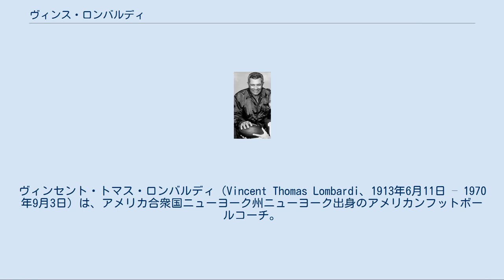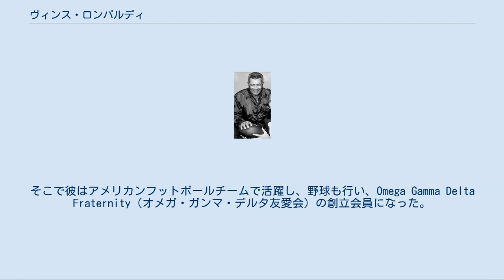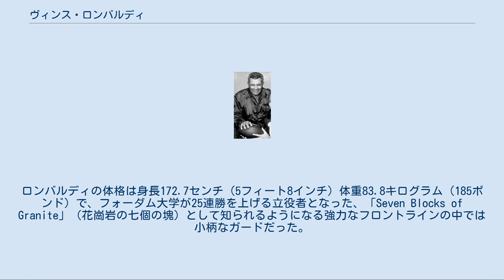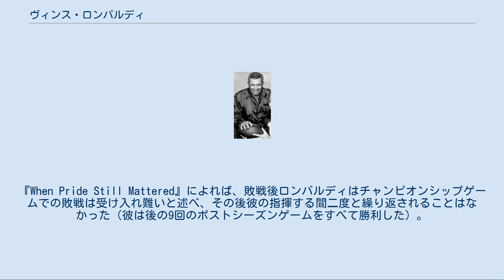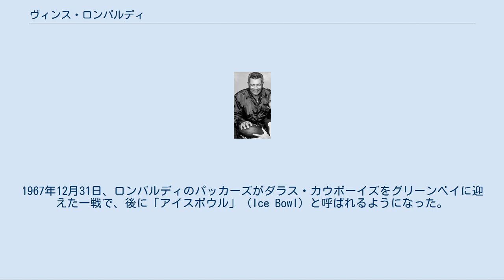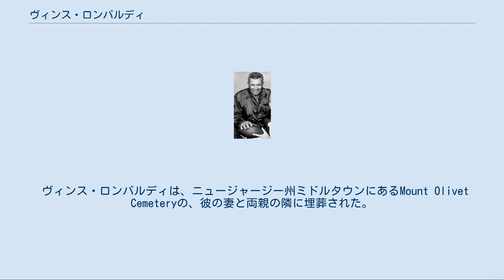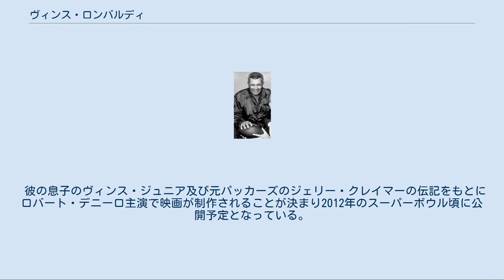ヴィンス・ロンバルディ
グリーンベイ・パッカーズ関連人物
ワシントン・レッドスキンズ関連人物
ヴィンセント・トマス・ロンバルディ（Vincent Thomas Lombardi、1913年6月11日 – 1970年9月3日）は、アメリカ合衆国ニューヨーク州ニューヨーク出身のアメリカンフットボールコーチ。
1959年から1967年の9シーズンに渡りNFL グリーンベイ・パッカーズのヘッドコーチを、1969年シーズンにワシントン・レッドスキンズのヘッドコーチを務めた。
ヘッドコーチとして通算で105勝35敗6分け、勝率.750（NFLの方針で引き分けは無視）という成績を収め、負け越したことはなかった。
彼がパッカーズを率いたポストシーズンでの通算成績は9勝1敗で、その間に5度のリーグチャンピオンシップ優勝を成し遂げ、そして第1回および第2回スーパーボウルを連覇した。
ロンバルディの人気は当時リチャード・ニクソンが1968年の大統領選挙においてロンバルディを副大統領候補にしようと思ったといわれたほど高かった。
 ヴィンス・ロンバルディは、ナポリ生まれで食肉業者の父ヘンリー・ロンバルディと理髪店の娘でブルックリン生まれの母マチルダ・イッツォとの間に生まれた。
ヴィンスは南ブルックリンのシープスヘッドベイ地域で育ち8年間パブリックスクールに通った。
 1928年、15歳の時、ロンバルディはカトリック教会神父になるためイマキュレットコンセプション・カセドラルカレッジに入学した。
2年後、この進路に進むことを止め、サン・フランシス・プレパラトリースクールに転校した。
そこで彼はアメリカンフットボールチームで活躍し、野球も行い、Omega Gamma Delta Fraternity（オメガ・ガンマ・デルタ友愛会）の創立会員になった。
ロンバルディは彼の生涯を通して敬虔なカトリック教徒だった。
 1933年、ロンバルディはブロンクス区にあるフォーダム大学で新任のヘッドコーチジム・クロウリーのもとでプレイするため、フットボール奨学金を得た。
クロウリーは1920年代のノートルダム大学のフォー・ホースメンの一人だった。
ロンバルディの体格は身長172.7センチ（5フィート8インチ）体重83.8キログラム（185ポンド）で、フォーダム大学が25連勝を上げる立役者となった、「Seven Blocks of Granite」（花崗岩の七個の塊）として知られるようになる強力なフロントラインの中では小柄なガードだった。
後にノートルダム大学のヘッドコーチになるフランク・リーイがロンバルディのポジションコーチだった。
大学ではロンバルディは優秀な学生で1937年にビジネスの学士号を取得し、優等で卒業した。
 2年間金融会社に勤めた後、1939年にロンバルディはニュージャージー州イングルウッドにある聖セシリア・カトリックハイスクールのアシスタントコーチ職を引き受けた。
チームのヘッドコーチはフォーダム大学時代の元チームメイトでQBだった“ハンディ”・アンディ・パラウだった。
この時ロンバルディは26歳でラテン語、科学、および物理も教え、ハイスクールでの年収は1,800ドルに満たなかった。
ロンバルディとパラウはハイスクールから道路をはさんだ向かいの下宿屋でルームシェアして住んだ。
家賃は週額1.5ドルだった。
 1940年、ロンバルディはフォーダム大学のチームメイト、ジム・ロウラーの従姉妹だったマリー・プラニッツと結婚した。
1942年アンディ・パラウはフォーダム大学へ行き、ロンバルディは聖セシリアのヘッドコーチとなった。
ロンバルディは8年間聖セシリアのコーチを務め（そのうち5年間はヘッドコーチ）、1947年にフォーダム大学のフットボールおよびバスケットボールの新入生チームのコーチに、翌1948年にはフォーダム大学代表チームのアシスタントコーチになった。
 1948年シーズン、ロンバルディはウェストポイントにある陸軍士官学校のアシスタントコーチも引き受けるようになった。
ここでの経験が彼の後のコーチングスタイルに大きな影響を及ぼすことになった。
ロンバルディはヘッドコーチアール・ブライクのもとでオフェンシブラインコーチを務めた。
ブライクの実行力を重視したスタイルは後のロンバルディの率いたNFLチームの特徴になった。
ロンバルディはウェストポイントで5シーズンコーチを務め様々な結果を残した。
1949年、195...